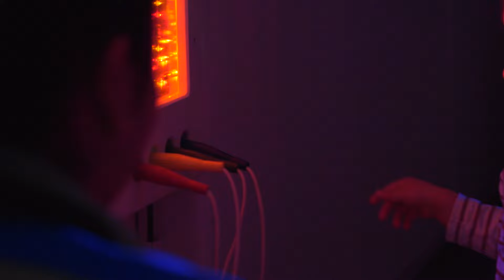Instalaciones de nivel mundial: Cámara Snoezelen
En Recovery estamos ‪#‎DefiniendoLaNuevaFisioterapia‬ brindándote el mejor servicio de Rehabilitación